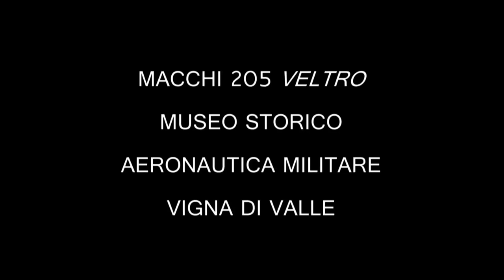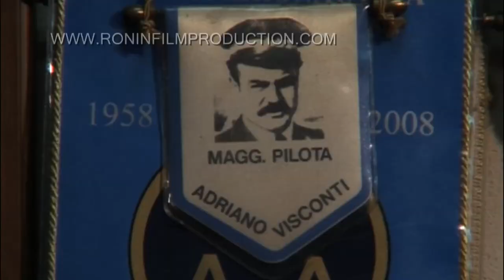Macchi M.C. 205 Veltro - Museo Storico Aeronautica Militare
Macchi 205 Veltro - Museo Storico Aeronautica Militare
Erminio, Gorrini, Pizzati